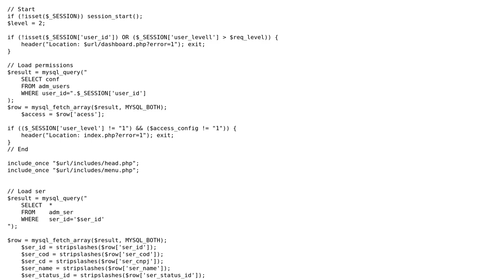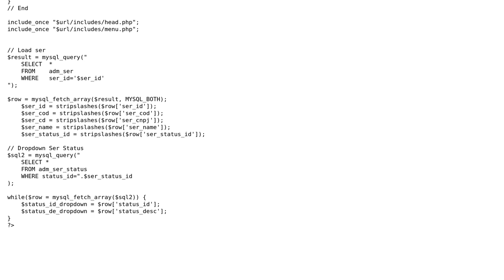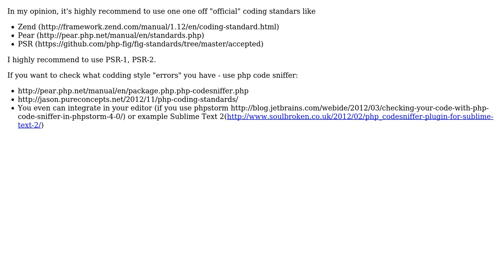Better code indentation (2 Solutions!!)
Better code indentation

With thanks & praise to God, and with thanks to the many people who have made this project possible! | Content (except music & images) licensed under CC BY-SA | Music | Images & others | With thanks to user Vaidas Zilionis user user2123738 user Jon user fuxia and the Stack Exchange Network Trademarks are property of their respective owners. You are responsible for your own actions.